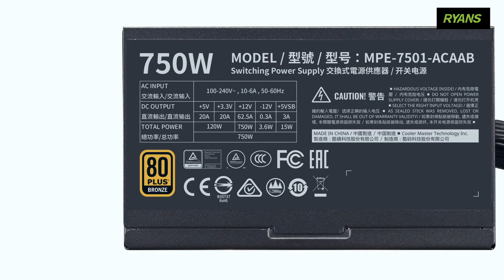Cooler Master MWE 750W V2 Power Supply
Cooler Master MWE 750W V2
Power Supply

✅ DC-to-DC Technology
✅ 120mm HDB Fan
✅ 80 PLUS Bronze EU 230V
✅ Flat, Black Cables
✅ Hydraulic Bearing Fan
✅ 2400 RPM Fan Speed
✅ Over Voltage Protection
✅ Over Power Protection
✅ Under Voltage Protection
✅ 4 PCIe Connectors
✅ 6 SATA Power Connectors
✅ 3 4-Pin Peripheral Connectors
✅ 18ms at 100% Full Load
✅ 100,000 Hours MTBF
✅ 5-Year Warranty